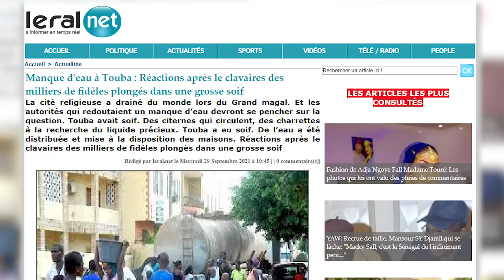Manque d'eau à Touba Réactions après le clavaires des milliers de fidèles plongés dans une grosse s